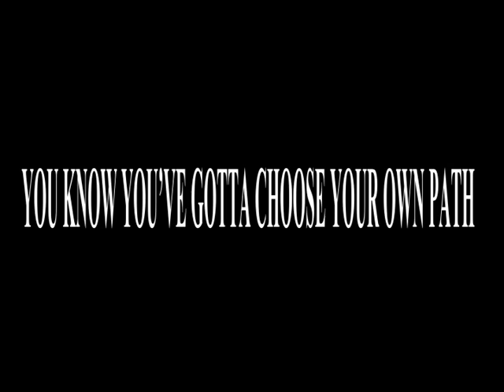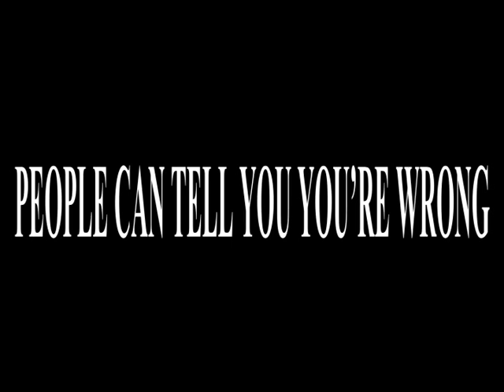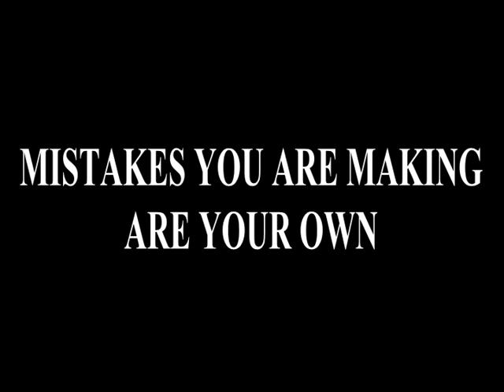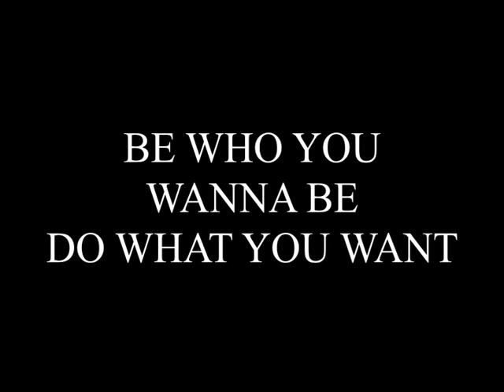KNOW YOURSELF by TAGE